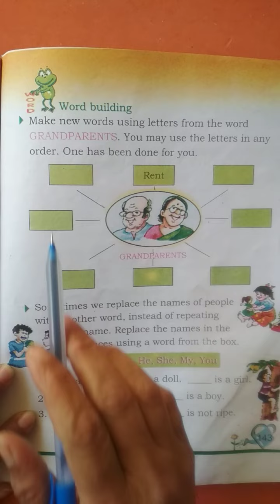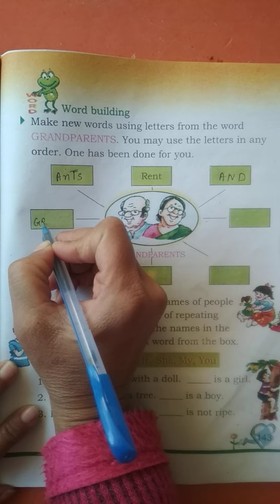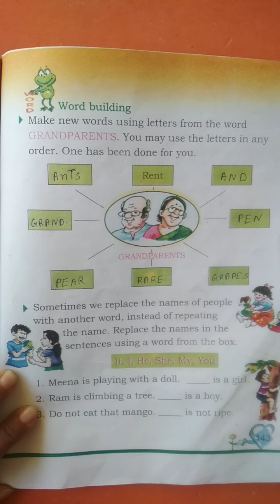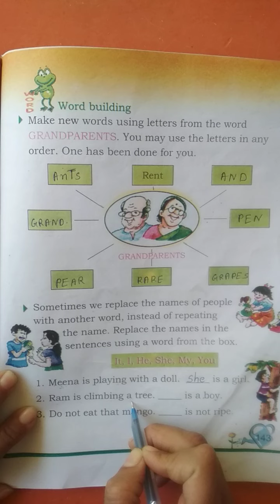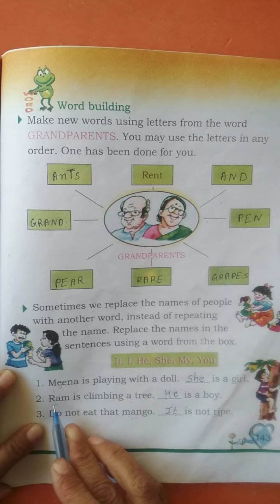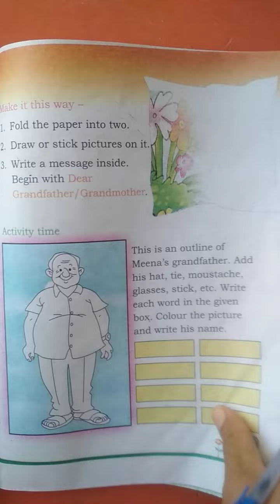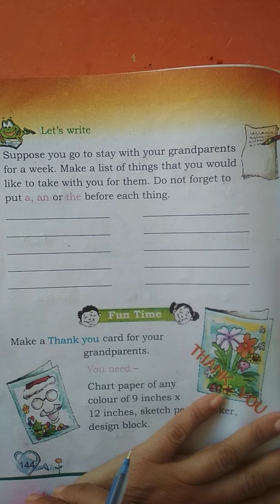Std 2 English Ch 9-5 part 1